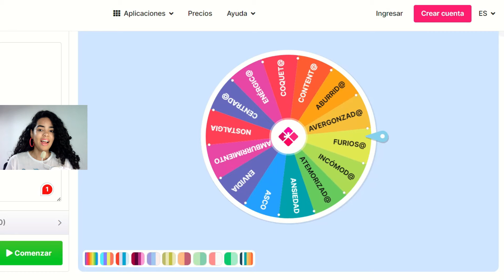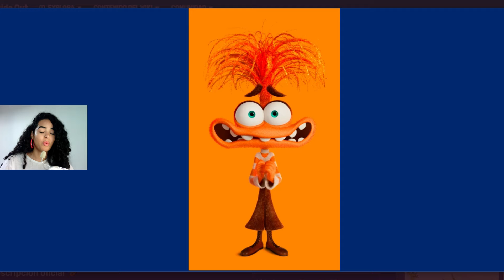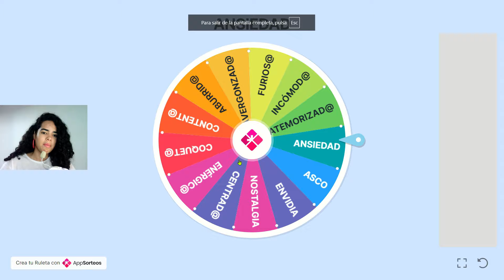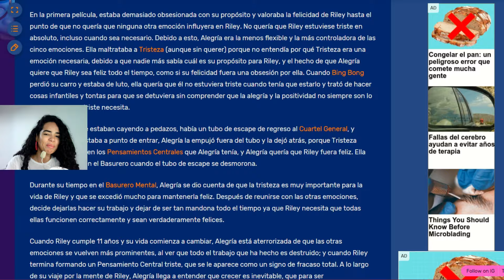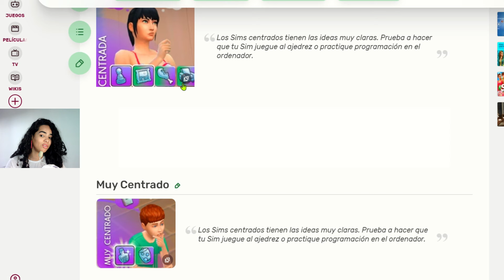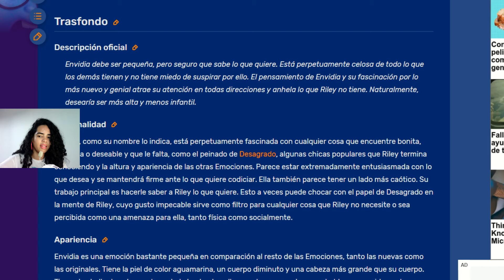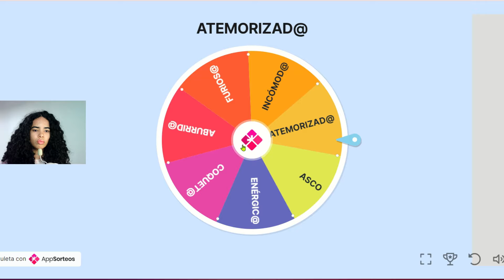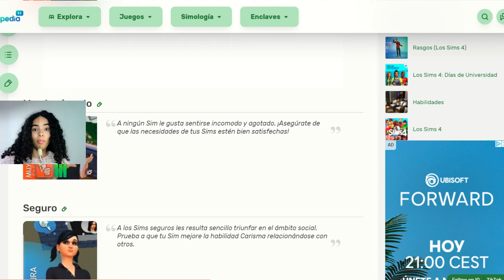Cada habitación es una emoción aleatoria || Intensamente|| Del revés🎭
Hola, hola! Eres lo más por leer esto 😊
Hoy te traigo un vídeo inspirado por una  película muy especial: "Del revés", "Intensamente" o como la conozcas en tu país. ¿Ya la viste?

Te agradezco demasiado que te quedes conmigo hasta el final, significa un mundo.

Musiquita:
Sims2 soundrack

* Los Sims es un juego para personas de 13 años en adelante.